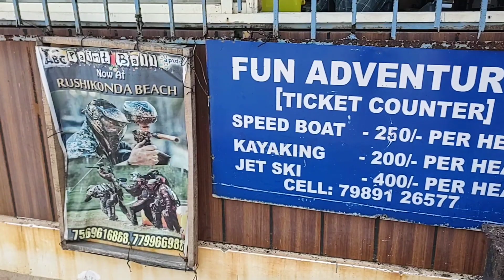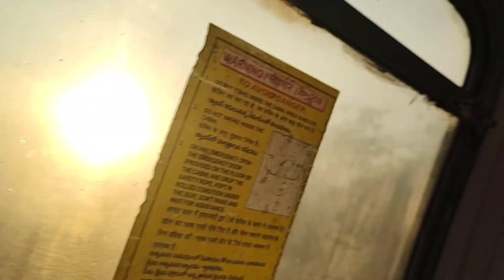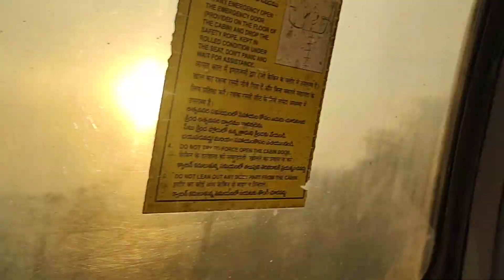Vizag City tour | Rishikonda beach | Kailash Giri | ভাইজাক সিটি টুর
এই ভিডিওতে আমি ভাইজ্যাক শহর এর লোকাল সাইট সিন গুলি নিয়ে বর্ণনা করেছি, ছোট-বড় মিলিয়ে অনেকগুলি জায়গা রয়েছে ভাইজ্যাক শহরে ঘুরে দেখার জন্য। সেই সমস্ত জায়গা গুলির আমি যথেষ্ট সুন্দরভাবে বর্ণনা করার চেষ্টা করেছি।

VIZAG & ARAKU VALLEY full tour details| 3 Nights 4 days| ভাইজাক এবং আরাকু ভ্যালি ভ্রমণ (part 1)